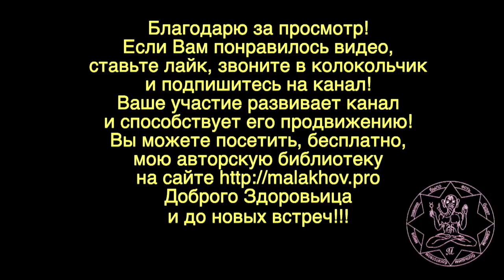ХОДЬБА. ПОЯСНИЧНЫЙ ОТДЕЛ. Малахов.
Как ходьба влияет на поясничный отдел, я рассказываю в этом видео. Существует масса всевозможных упражнений для реабилитации поясничного отдела, но ни одно из них не работает с межпозвоночными дисками. Я на практике убедился, что обычная ходьба лучше всего влияет на поясничный отдел позвоночника. Мне грозила … инвалидность, а я вопреки … хожу!